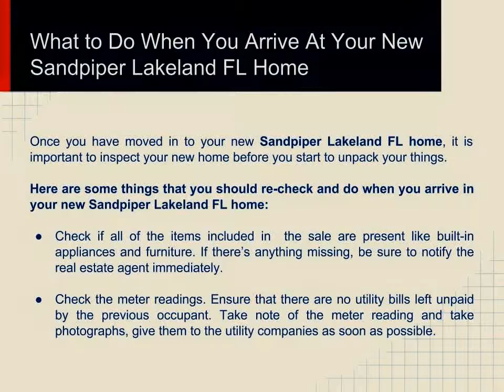What to Do When You Arrive At Your New Sandpiper Lakeland FL Home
- Before unpacking your things once you have moved in to your new Sandpiper Lakeland FL Home, it is important to inspect your new home first. To get the best tips on how you sell a Sandpiper Lakeland FL home for sale, call Petra Norris at .